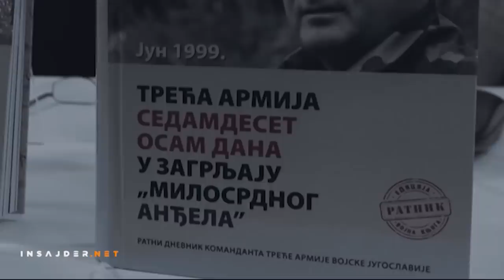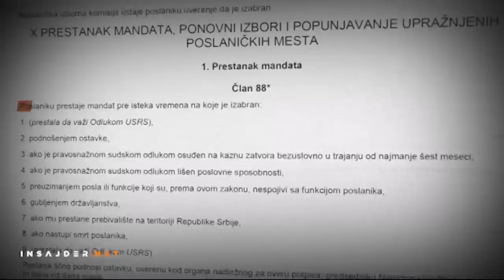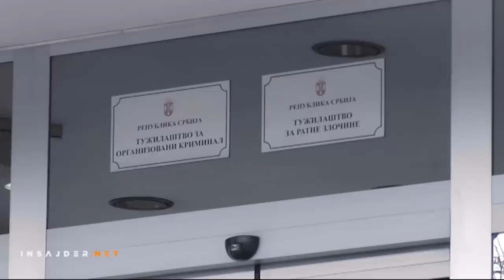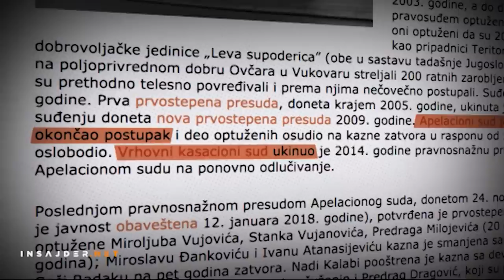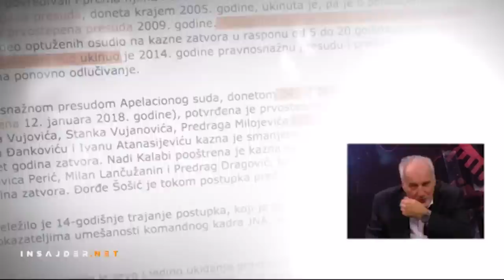Insajder debata: Promovisanje haških osuđenika je falsifikovanje činjenica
O odnosu Srbije prema ratnim zločinima u Insajder debati sa Senkom Vlatković Odavić razgovaraju Vladimir Vukčević, prvi tužilac za ratne zločine i Nataša Kandić, osnivačica Fonda za humanitarno pravo.